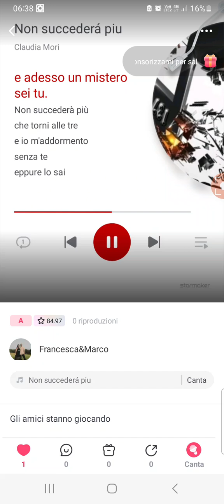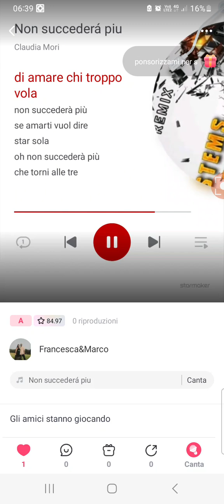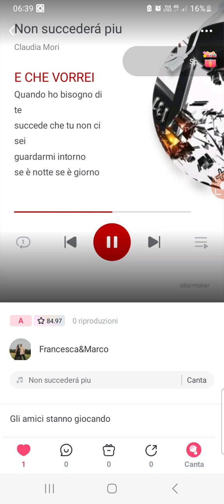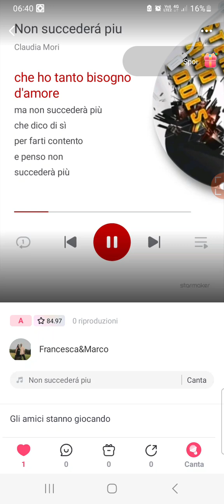non succederà più Claudia mori cover Francesca Morucci